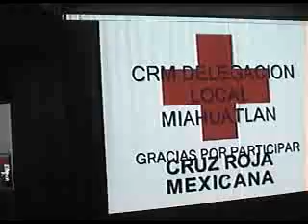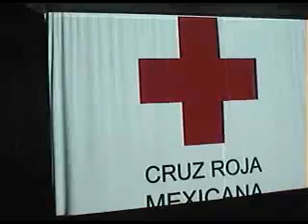CRUZ ROJA DELEGACIÓN MIAHUATLÁN-4